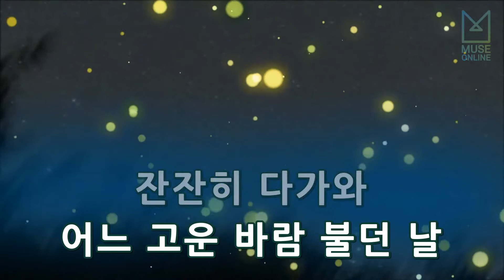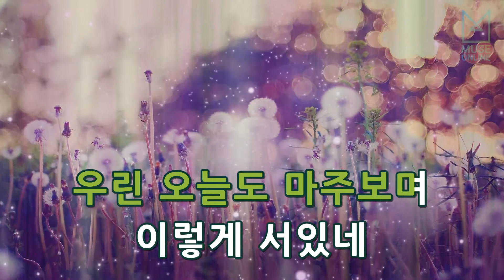[뮤즈온라인] 한마음 - 갯바위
한마음 - 갯바위

작사 : 강영철
작곡 : 강영철